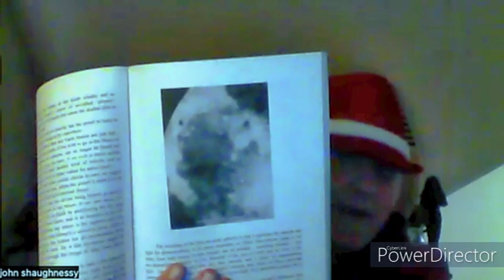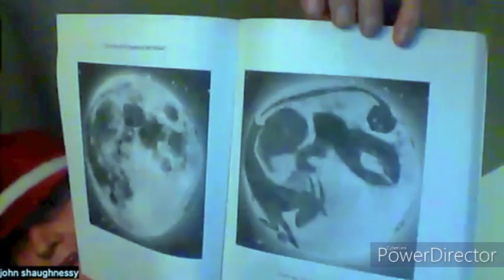A quick chat with John Shaughnessy on pyramids, sacred sites, petroglyphs on the moon & more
Sorry we had a lot of interruptions on this one, but it was good information he put forward.
Please check out his youtube page : @johnshaughnessy1355
Absolute pleasure talking with you John, we are in for a big ride :)